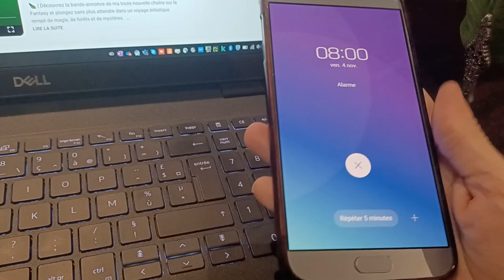Le PORTAIL est OUVERT : la QUÊTE peut commencer...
🍃 | Chers aventuriers, cette fois-ci, nous y sommes. C'est LE jour où j'ai découvert le portail qui nous mènera au cœur même de l'imaginaire et de la Fantasy.

🍃 | Ceci marque ainsi le début de notre quête. Je vais avoir besoin de vous, et pour cela, je dois connaître votre nom d'aventurier. Notez-le bien en commentaire. Il se pourrait bien que je vous appelle lors de nos péripéties...

00:00 : Le sorcier
00:45 Un jour comme les autres
01:42 Un orage pas comme les autres...
02:17 La fée du portail
02:56 Le début d'une incroyable aventure : le portail est ouvert !

▬▬▬▬▬▬▬▬▬▬▬ POUR SUIVRE L'AVENTURE D'ENCORE PLUS PRÊT ▬▬▬▬▬▬▬▬▬▬▬